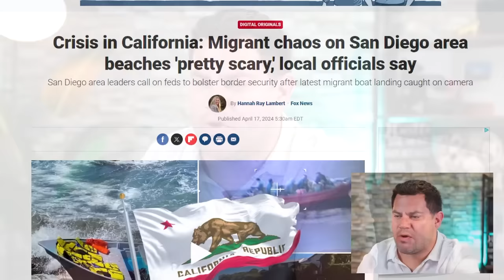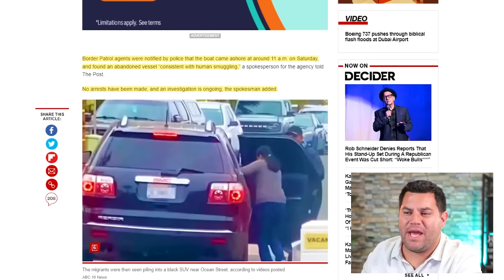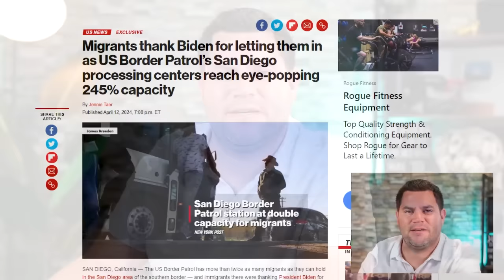Border Problem...It's Hitting The Beaches